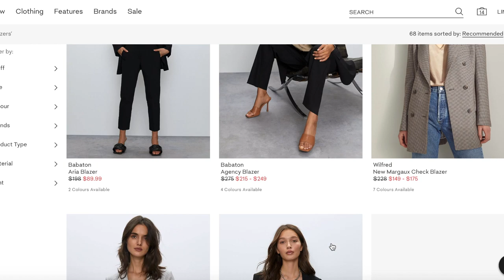the BEST items at Aritzia (TRY-ON) | my favourites & must-haves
Hey everyone! These were just 11 (it was supposed to be 10 but I did 11 by accident oops)  out of MANY of my students personal Aritzia favourites! I have shopped there for a long time and did work there in the past so if you have any questions or concerns I will try my best to answer them :)

Also, I’d love to hear about any of your favourite pieces in the comments !!

As always, I appreciate all of you so much! Thank you for taking time to watch this video. It means the world to me.

Love,
Linda

My measurements
Height: 5’4 or 163 cm
Pant size: 26 or 2
Build: short legs, muscular build, small chested (lol)

Ganna jacket
Size: XS
Colour: Heather bone
Fit: oversized
Price: $250

Tna Oversized crew
Size: 2
Colour: matte pearl
Fit: oversized
Price: $80

Super puff
Size: Small
Colour: cream
Fit: normal, a little larger
Price: $250

Farrah jeans
Size: 26
Colour: mid stone blue
Fit: normal
Price: $128

Agolde denim shorts
Size: 24
Colour: medium blue
Fit: SIZE DOWN (at least 2 sizes)
Price: $168

Plunge front cardigan
Size: small
Colour: not available anymore
Fit: normal
Price: $138

Gonzola t- shirt
Size: small
Colour: black
Fit: normal, stretchy
Price: $35

Slouch trench coat
Size: XS
Colour: black
Fit: OVERSIZED
Price: $428

Samuel blazer
Size: 4
Colour: my colour is unavailable
Fit: a little baggy
Price: $228

Wren sweater
Size: XS
Colour: not available
Fit: larger, get a smaller size
Price: $128

Tie front pant
Size: 2
Colour: black and bone
Fit: normal, Tighter fit
Price: $138